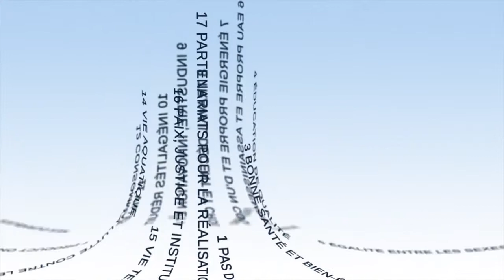أجندة 2030 , أجندة من أجل الشباب وبواسطتهم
-في هذا الفيديو -دور الشباب ودعمهم لأهداف التنمية “CliMates” تقدم "جوزفين رينول" و"جيسون دوزييه"، نائبا رئيس

المستدامة. تتحدث جوزفين رينول لأول مرة عن تعبئته الشباب، ثم تسلط الضوء على الفرص التي يتيحها جدول أعمال عام 2030
للشباب ليستطيعوا إيجاد الحلول المحلية والدولية.